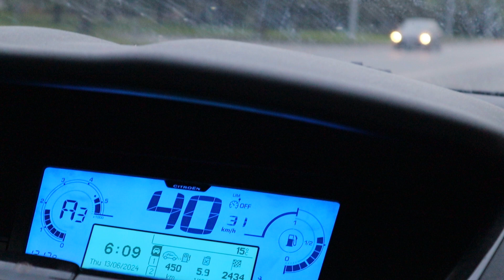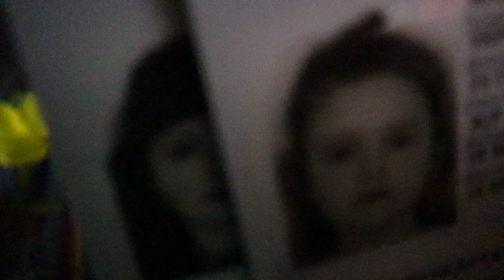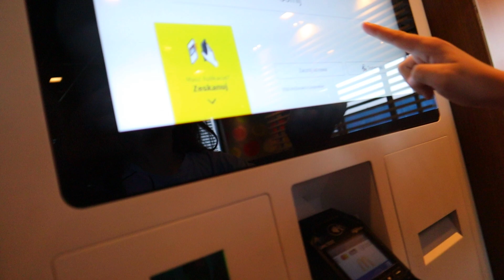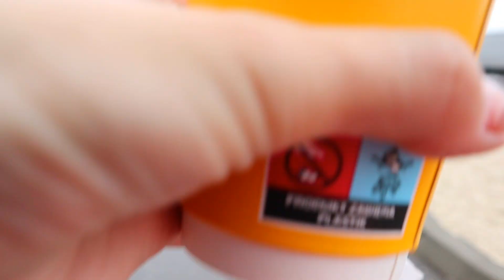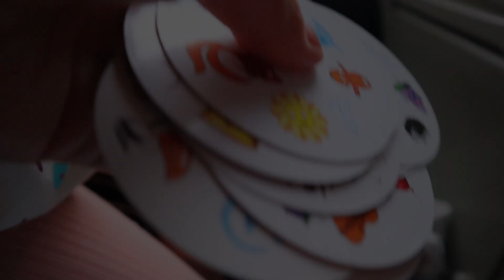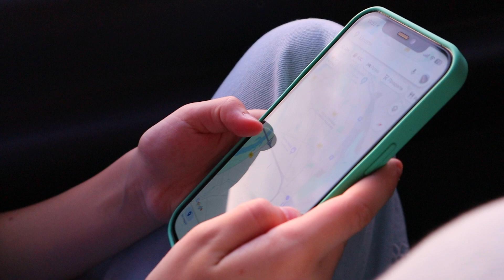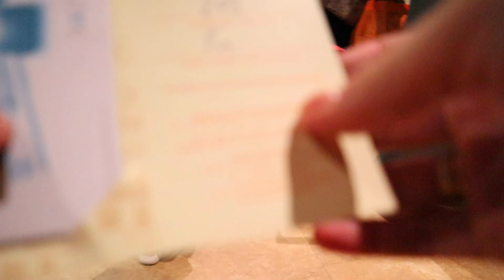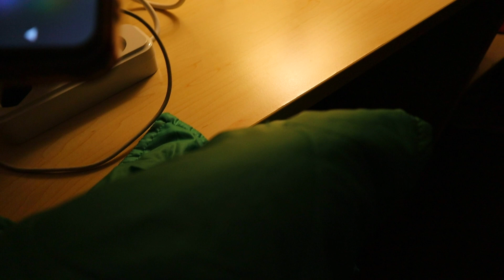Їдемо у Вільнюс 13.06.24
дорога